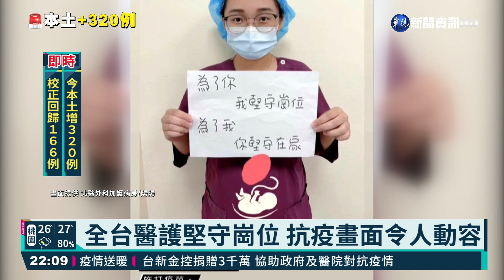疫情燒醫護累翻! 做影片分享甘苦談｜華視新聞 20210529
現在第一線的醫護人員非常的辛苦！就有北醫外科加護病房的人員，把同事們辛苦工作的過程做成影片PO上網。溫馨的內容，讓不少網友留言，替醫護人員加油打氣。